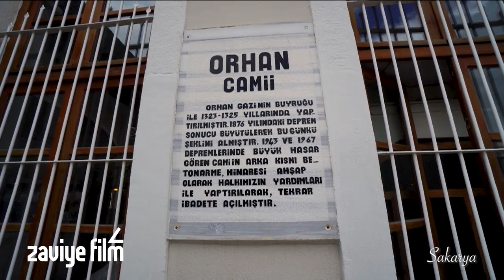Sakarya Tanıtım 2019 / Zaviye Film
Zaviye Film olarak yapımın üstlendiğimiz Sakarya belgeseli sizlerle...